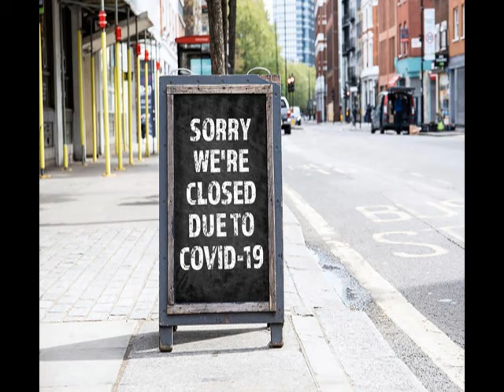A Lockdown May Happen Again Due To India Variant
i am not a fan of lockdowns but it looks like they are gearing up for another lockdown. India Variant is going crazy and they can't hold it to one country deaths in us are going up a slight and UK is worried. keep your eyes on the UK if they shut down we may follow suit. it's a good time to get what you need before all heck will break loose

To help out the channel click this link to watch a rotating ad from our sponsors this keeps that channel going and all money made goes right back into the channel for research and more

Take what I say with a grain of salt but an open mind

to sign up for Crypto.com and we both get $50 USD :)

Hello, I am the Mormon prepper aka 8news.org I hope you have a  great day and I am back going to shine the light of knowledge onto everyone. I am going to be live at times but no webcam only podcasting I hope all will come in and talk and enjoy the testimony of life

Hi! This is a new Personal Security Agent service called Bond. Register for the app using the below link and you’ll get $25 credit towards Bond Premium. Use ‘cvkwhcwt5’ at checkout to redeem.

make money on everyday stuff you buy

join wish.com with the code lrhvhly and get 5 bucks in credits to use on anything

some of my websites I am working on

this is the home of real news and thought I hope you like it
this is the fastest hotel search that I know of enjoying it it's free and fun and it helps out the channel
this is rollercoin home of 80's pixilated bitcoin games and you can really mine for real bitcoin here try it out it's free